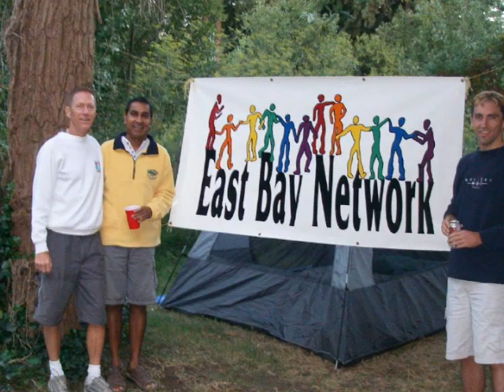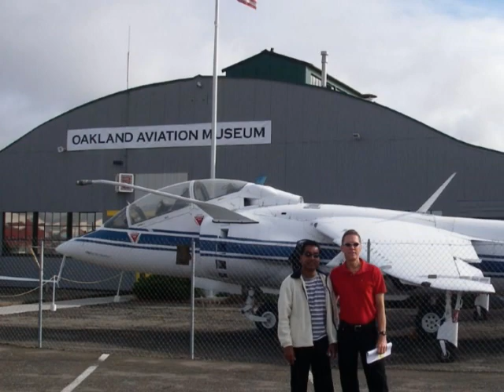Outlook Video Apr '10, 3/5 - East Bay Network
East Bay Network is an organization dedicated to providing a social environment, activities and information for the adult gay, lesbian and bisexual community of the San Francisco Bay Area and beyond. East Bay Network President, Stephen Mahabir, talks to Johnny about the organization providing many opportunities for members to interact socially with one another with over 100 scheduled events each year.